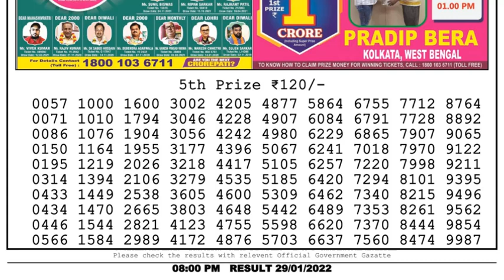Lottery Sambad Result 8pm 29.01.22 Nagaland State Lottery Result